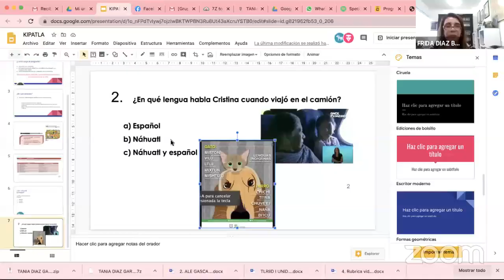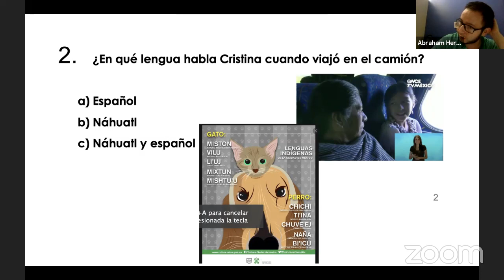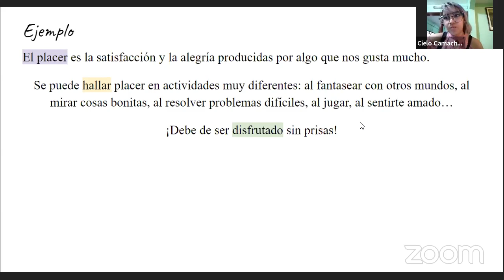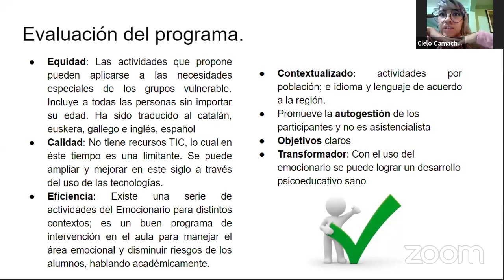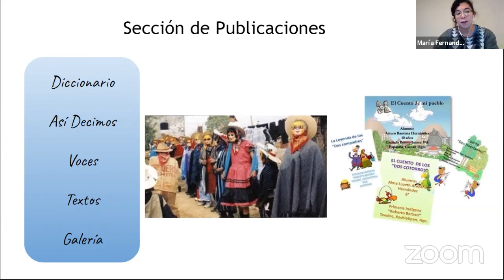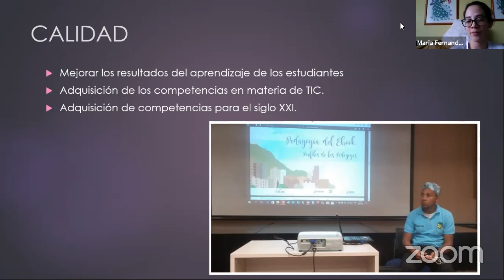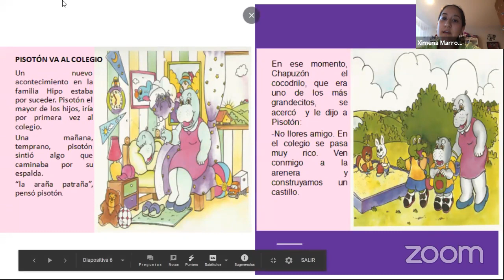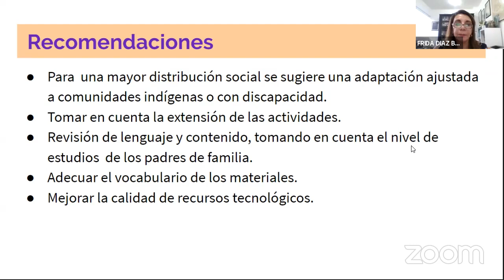PROGRAMAS DE INTERVENCIÓN PSICOEDUCATIVA